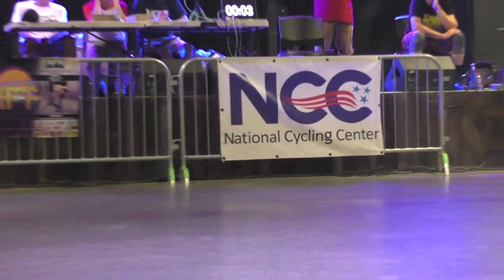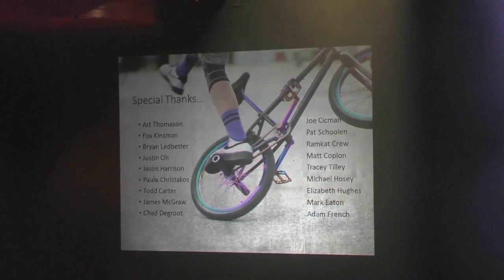AFA Flatland 2019 Round 3 Pro Highlights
Round 3 of the AFA Flatland series went down at the Ramkat in Winston-Salem, NC Here's how the pro class was looking.

1st. Jean William Prevost
2nd. Austin Luberda
3rd. James McGraw
4th. Jean-Francois Boulianne
5th. Dax Wolford
6th. Art Thomason
7th. Steph Cerra
8th. Will Redd
9th. Bryan Huffman
10th. Michael Shao
11th. Joe Cicman
12th. Nikola Olic
13th. Todd Carter